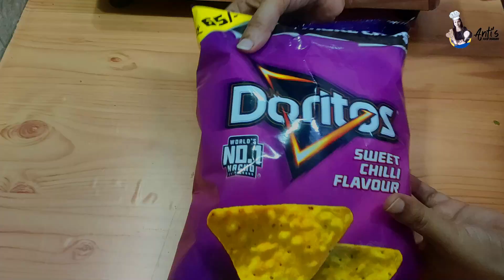Cheesy Nachos Yummy and Cheesy Nachos Recipe in 5 Min!!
Very simple and easy Recipe to make Yummy and Cheesy Nachos Recipe in 5 Min at Home